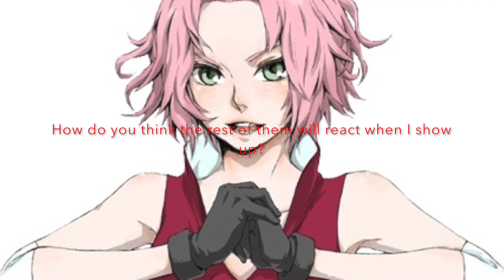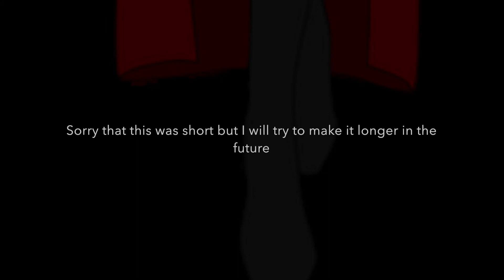ItaSaku; Love Again part 4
I only own the storyline not the characters or music